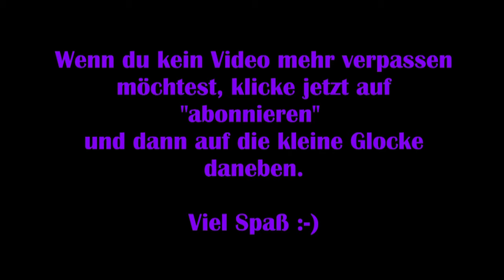Kena: Bridge of Spirits #03 – Verlorene Erinnerung [Let‘s Play] [Deutsch] 2K